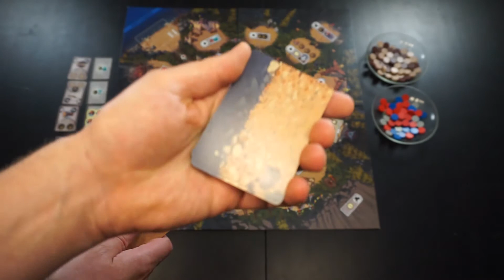Kickstarter Preview - Neta Tanka - Workerplacement Spiel von La Boite de Jeu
Neta - Tanka ist ein Workerplacement Spiel von La Boite de Jeu dessen Finanzierung ab dem 05. Juni 2018 auf der Crowdfundingplattform Kickstarter laufen wird Ich stelle euch hier Spielaufbau sowie Spielablauf vor und erzähle euch warum es mir so gut gefällt. Fragen und Anregungen postet ihr bitte in den Kommentaren. Ich freue mich über Rückmeldungen.